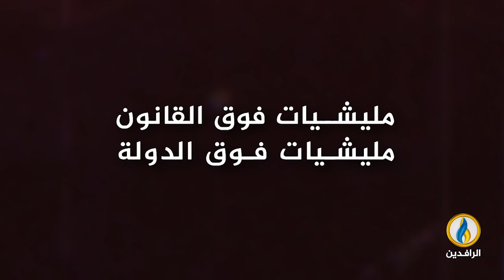برومو | مليشيات فوق القانون ... مليشيات فوق الدولة